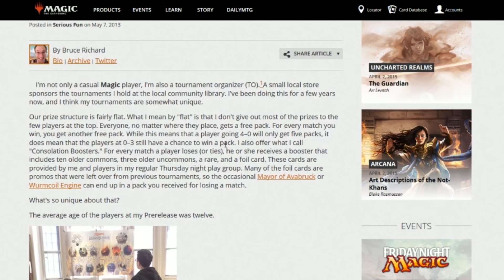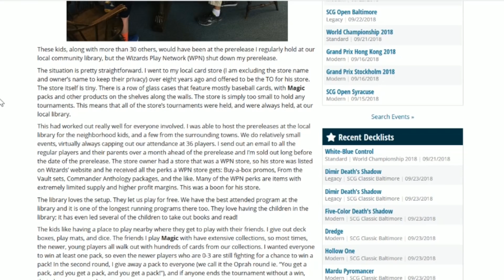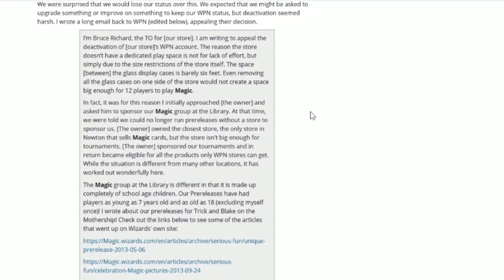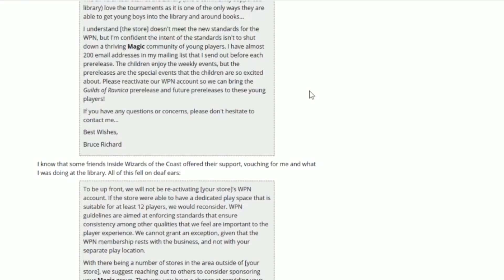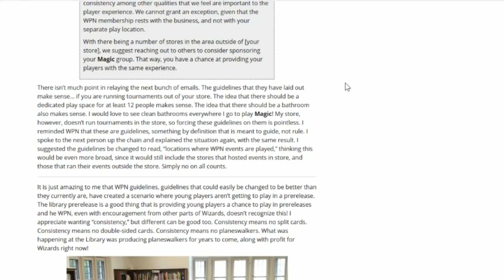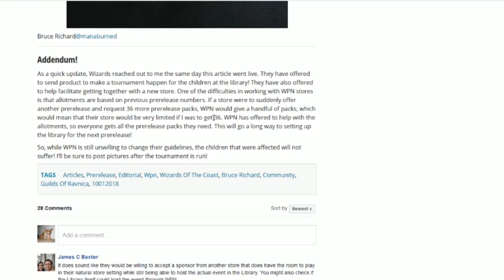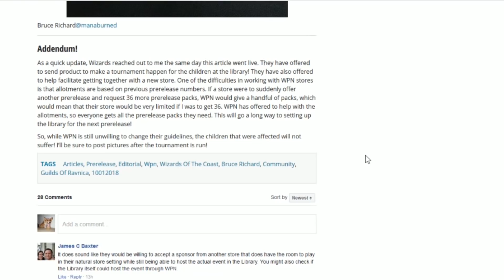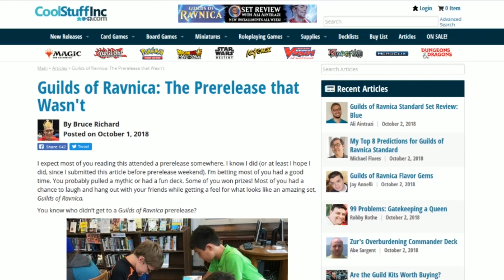WOTC Kicks Childrens' Volunteer Library from WPN Program After Praising Them in 2013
I know, it's so unbelievable is sounds like clickbait but no, I assure you this is true. Wizards of the Coast has actually taken away the WPN status of a volunteer-run library where one of their former authors who wrote an article about his kid-friendly library prerelease events for Wizards' own website. You thought WOTC couldn't sink any lower? WRONG!